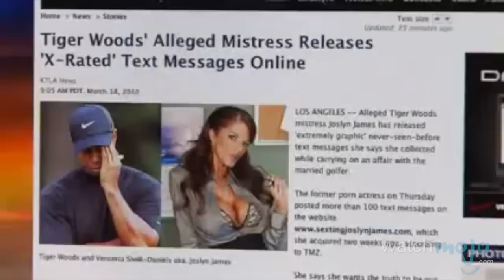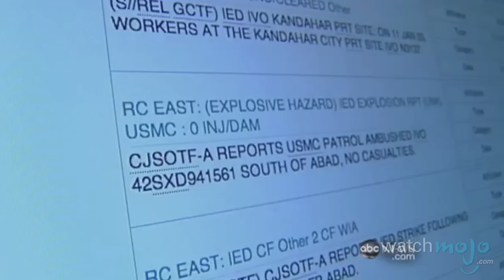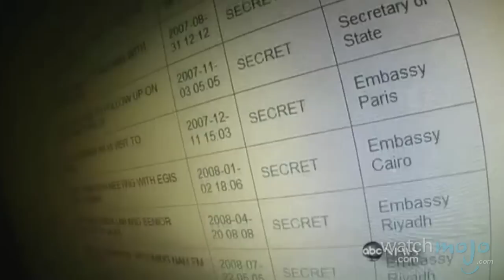Top 10 Most Memorable Events of 2010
2010, the year that dared to dream. Or did it? as we count down our picks for the Top 10 Events of 2010.